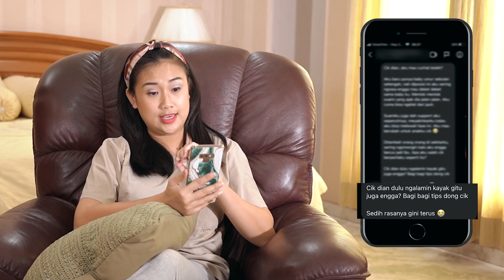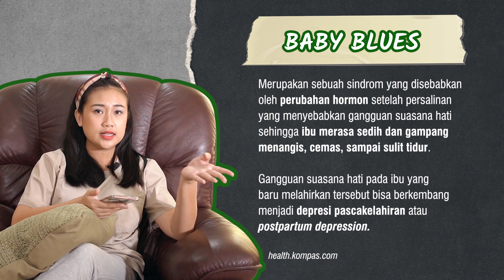Dear, New Mom. Kalian Pantas Jadi Seorang Ibu! - Cara Mengatasi Baby Blues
Ini konten CURCIK perdana di Channel Cik Dian Cosmo. Hari ini aku mau bahas sebuah topik yang datengnya dari seorang Ibu yang baru punya baby, tapi dia diduga mengalami sindrom Baby Blues.

Cik Dian Cosmo